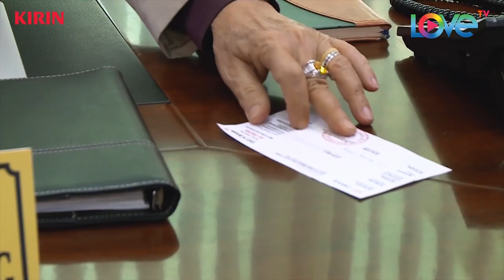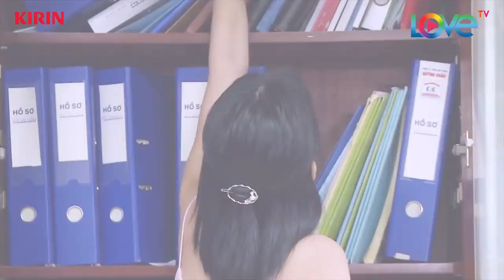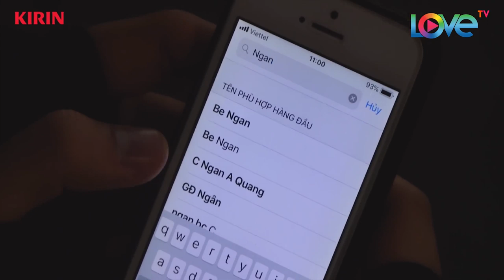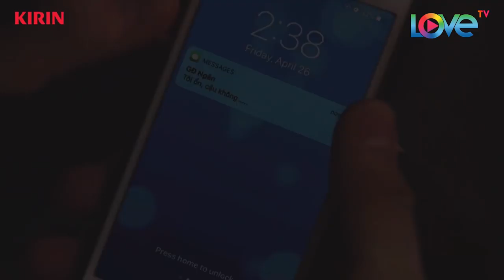Sĩ Thanh yếu đuối KHÓC NHƯ ĐỨA TRẺ trước mặt Harry Lu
Yêu nhầm con gái ông trùm Series 1 tập 7 - UNCUT
Cuộc hôn nhân của Sĩ Thanh và Tùng Min càng ngày càng bế tắc. Đúng lúc đó Harry Lu xuất hiện. Liệu Sĩ Thanh sẽ quyết định như thế nào?
Hãy cùng đón xem những tập tiếp theo của bộ phim Yêu nhầm con gái ông trùm series 1 của Đạo diễn Luk Vân vào lúc 11h trên kênh Phim ngắn chọn lọc